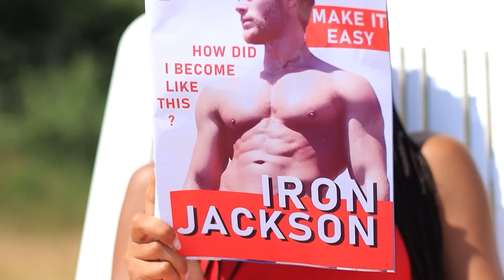हमने आइलैंड पर सीक्रेट रूम बनाया !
बीच पर सीक्रेट रूम सुनसान आइलैंड पर इससे ज़्यादा बढ़िया और क्या हो सकता है ? हमारी वीडियो में नए आईडियाज़ देखें !